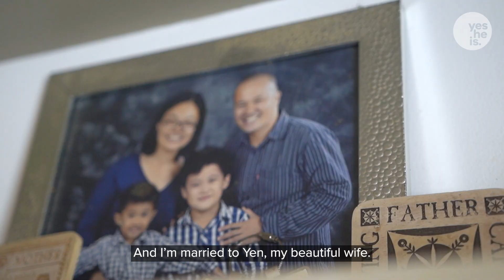Adopted into God's Family - Mark Cabag | MISSIO DEI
Once you place a child in a loving family, he will thrive and grow." -Mark Cabag 🙌🏽

Kapatid! Tignan natin ang istorya ni Mark, at kung paano ginamit ng Diyos ang kaniyang pamilya 👨‍👩‍👦‍👦 upang maiparamdam ang pagmamahal ni Hesus sa mga vulnerable children 😍🙌🏽